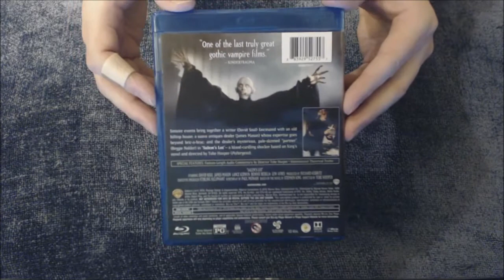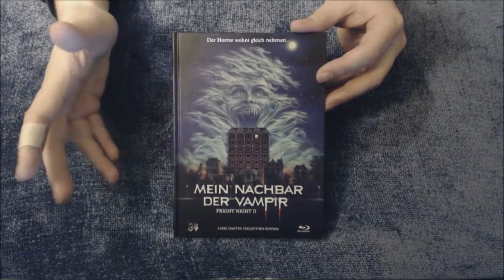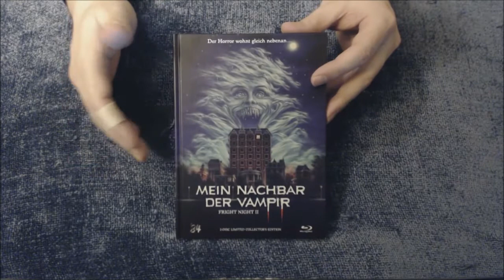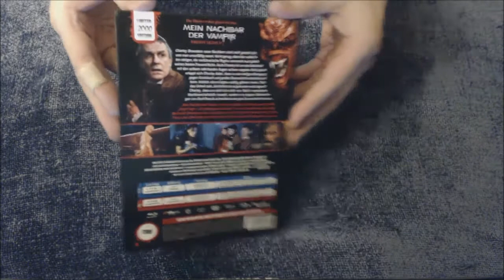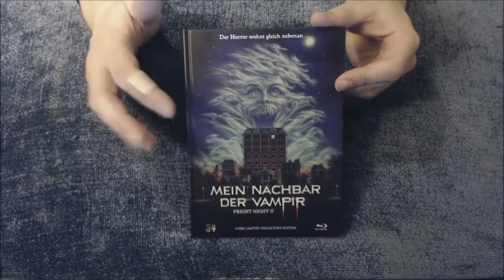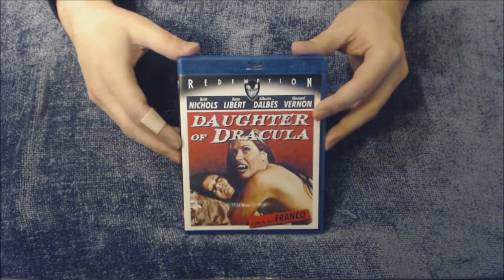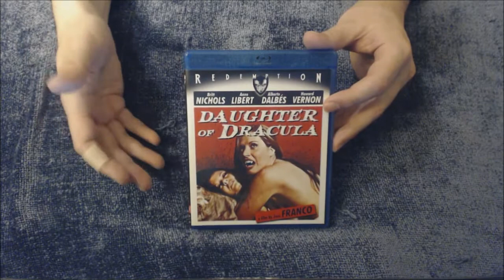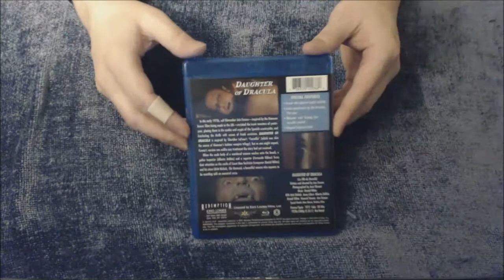October 5th Movie Update!!